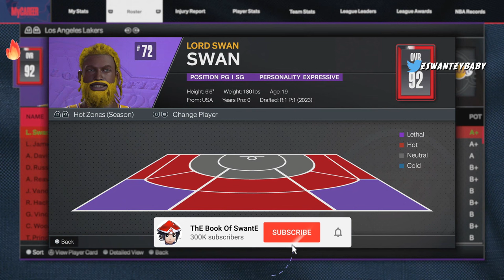HYBRID NEW TOP 9 BIGGEST GREEN WINDOW JUMPSHOTS NBA 2K24 NEW GEN & OLD GEN! BEST JUMPSHOT NBA2K24